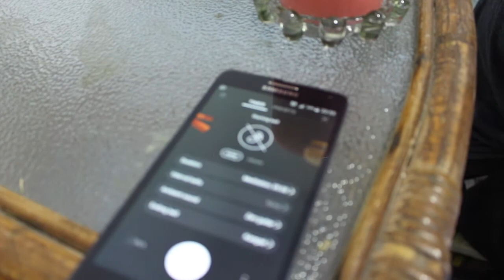WEEKLY VLOG | Is it easy to wash a cat? HK30DAYS & Thor Ragnarok | Hanco and Kaytie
This is vlog number 45 of 2017

⭐ Our online store for T-shirts and hoodies is officially open!

K A Y T I E :

Twitter and Instagram @kaytiemattel

H A N C O :

Twitter and Instagram @itshanco